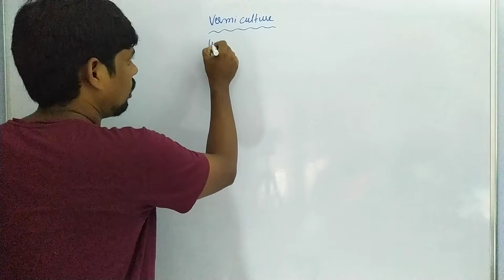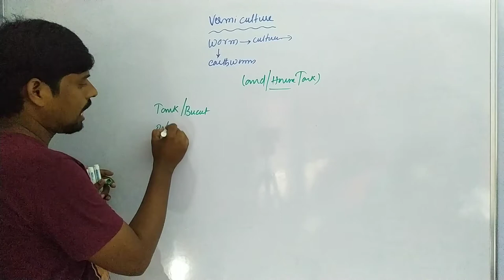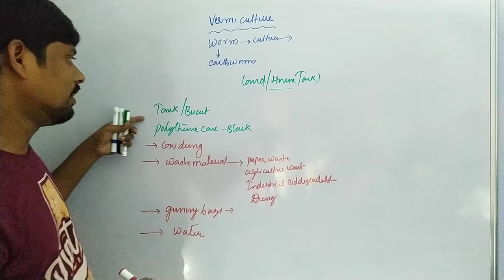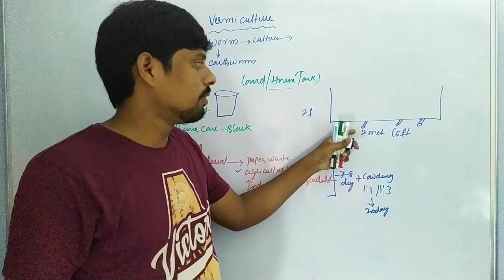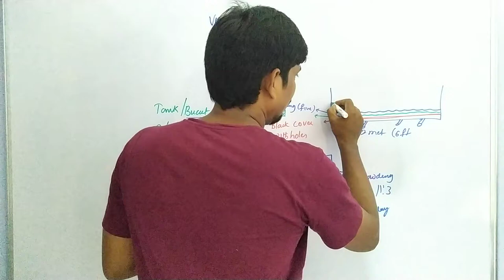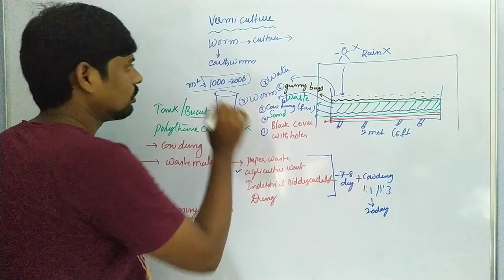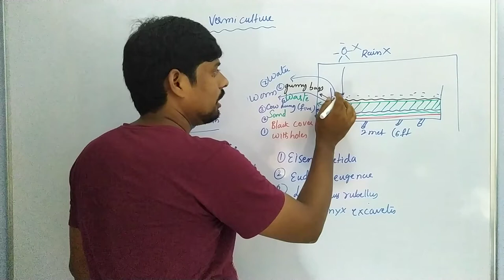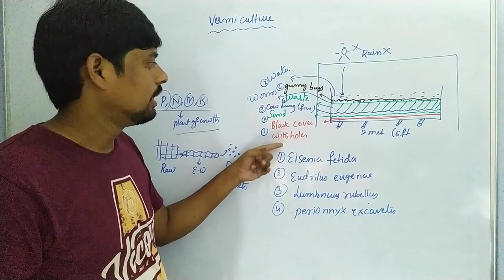How to Make Vermicompost | Vermicompost Culture| Worm composting| Cow dung composting making| HSR